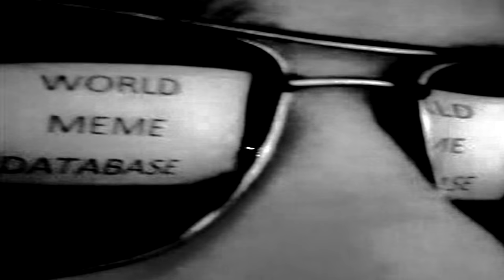apartje van beethoven 9th symphony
I
WILL
HAVE
THAT
POWURR!